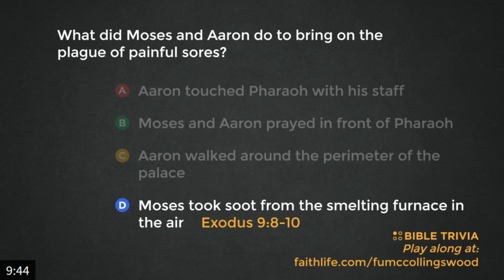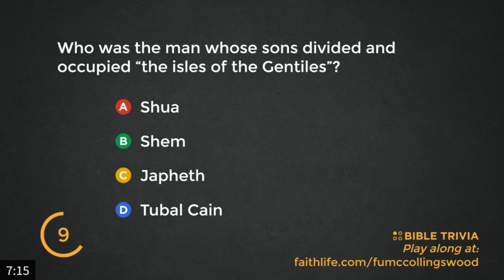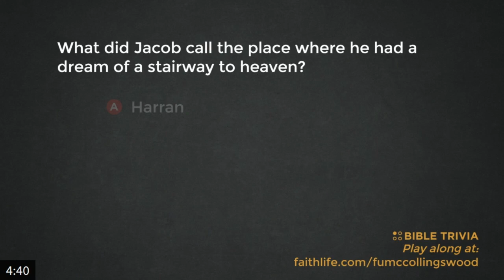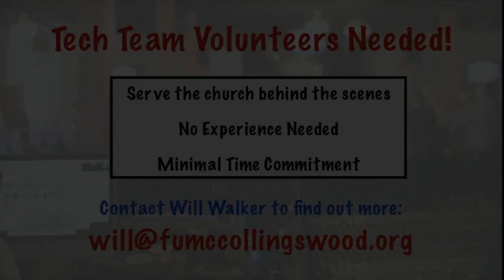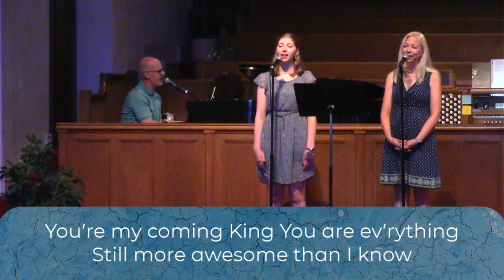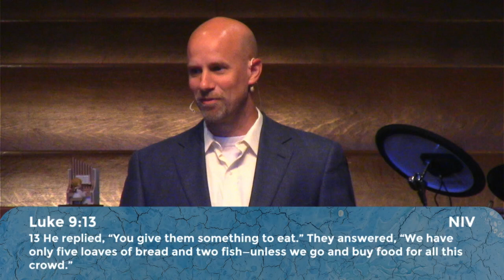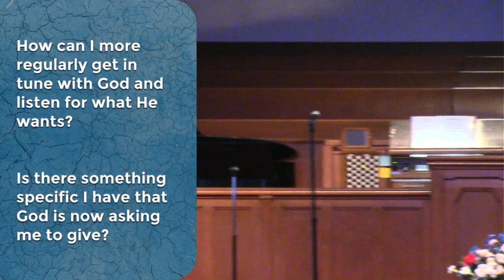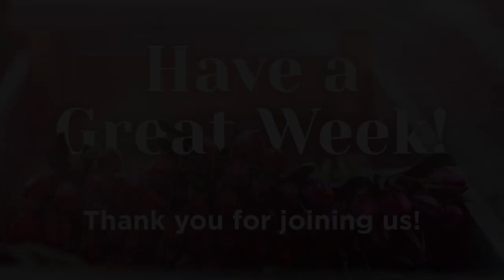Worship Service - 7/18/2021